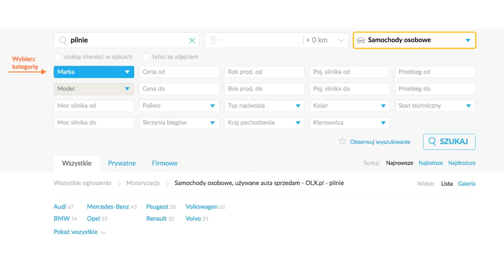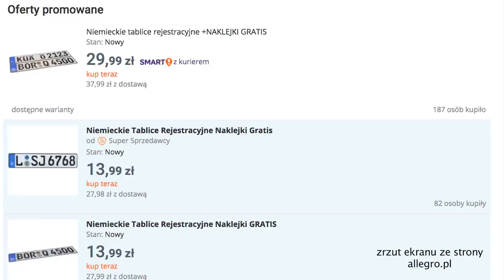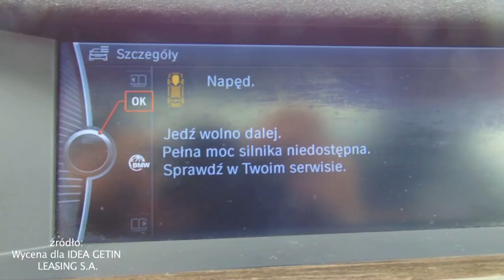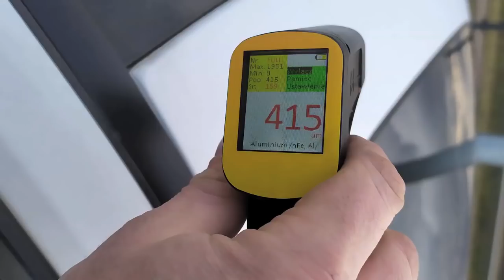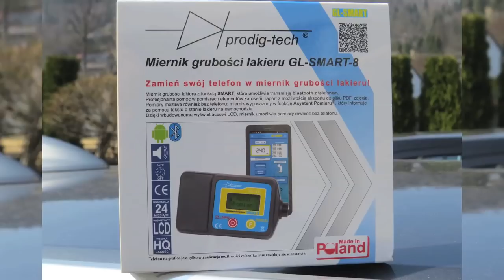Odcinek #75 - "750 Li - siódemka podwyższonego ryzyka" - Motodziennik - Jacek Balkan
Dzień dobry
Ten program powstaje dzięki:

Link do wspaniałej promocji na mierniki znajdą państwo na dole opisu, a specjalny odcinek zatytułowany "Tajemnicza Historia Motoryzacji - Baader Meinhof Wagen" tutaj:

Dziś w programie:
okazje tygodnia
Znowu Calibra

Aktualności
Dwie nowe Toyoty - Yaris SUV i Yaris Cross, segment B rządzi(ł) w Europie, Clio królem lutego. Koniec wysokoprężnych V8 z Range Rovera oraz lubianych vanów, Seata Alhambra i VW Sharana.

BMW 750 Li, 2009
która ma dla nas dzisiaj super promocję na dwa mierniki
GL-PRO-2-FAZ
oraz
GL-SMART-8

Zdrówka!